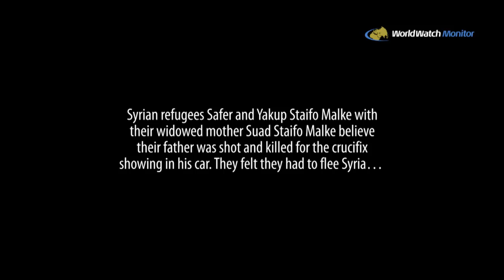'This is not your country'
Safer and Yakup Staifo Malke, and their widowed mother, Suad, talk about how and why they left Syria.